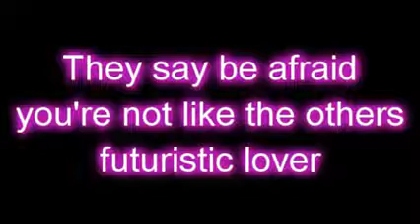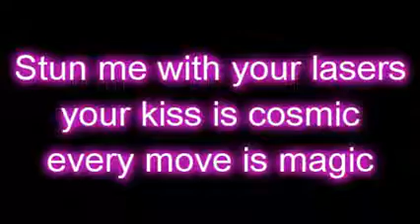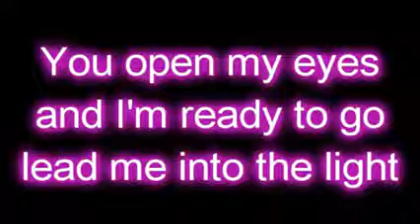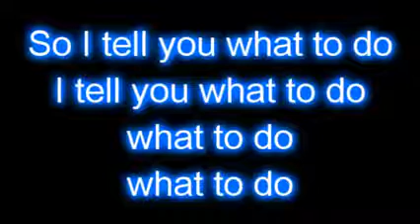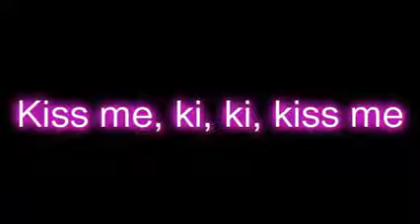Katy Perry - E.T. (Official) ft. Kanye West, Lyrics on Screen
America's Song's : Full Time

Directed by Floria Sigismondi and Produced by Natasha Alexsa Garcia, Danny Lockwood, & Kelly Norris Sarno

Lyrics:
I got a dirty mind,
I got filthy ways,
I’ma trying to bathe my Ape in your Milky Way
I’ma a legend
I’ma irreverent
I’ll be reverend
I’ma be so far up-p-p-p…
We don’t give a fu-u-u–u….
Welcome to the Danger Zone
Step Into The Fantasy
You and I invited to the other side of sanity
They calling me an Alien
A Big Headed Astronaut
Maybe it’s because your boy
Yeezy Gets Ass A lot

Could you be the devil, could you be an angel
Feels like I am floating, leave my body glowing
You’re not like the others, futuristic lover
Different DNA, they dont understand you

You’re from a whole other world

Kiss me, k-k-kiss me
Infect me with your love, and fill me with your poison
Take me, t-t-take me
Wanna be your victim, ready for abduction
Boy, you’re an alien, your touch so foreign
It’s supernatural, extraterrestrial

You’re so super sonic
Wanna feel your powers, stun me with your lasers
Your kiss is cosmic, every move is magic

It’s supernatural, extraterrestrial

I know a bar out in Mars,
Where they driving space ships instead of cars,
Cop a Prada space suit about the stars,
Getting stupid high, straight out the jar
Pockets on shrek,
Rockets on deck.
Tell me what’s next,
Alien Sex?
I’ma disrobe you,
Then I’ma probe you.
See, I abducted you,
So I tell you what to do.
I tell you what to do

It’s supernatural, extraterrestrial
Extraterrestrial
Extraterrestrial
It’s supernatural, extraterrestrial !